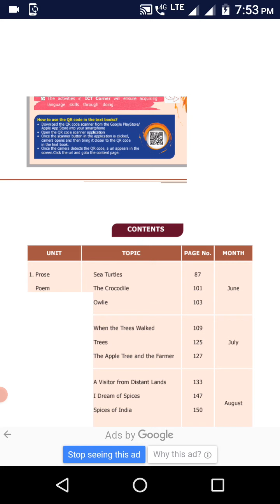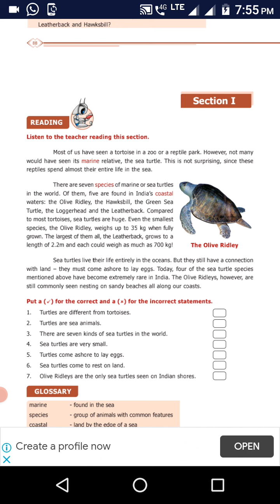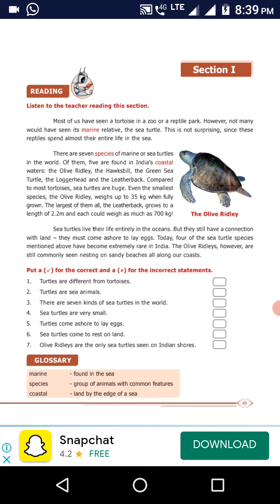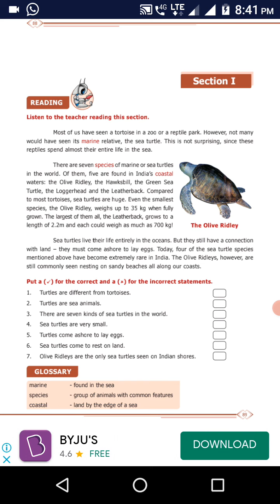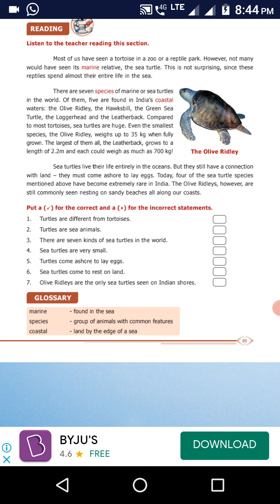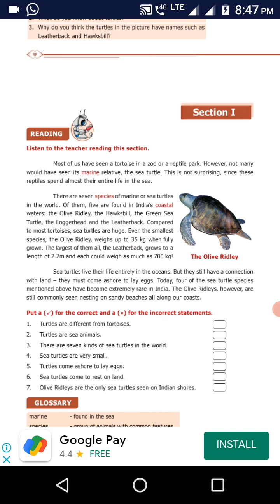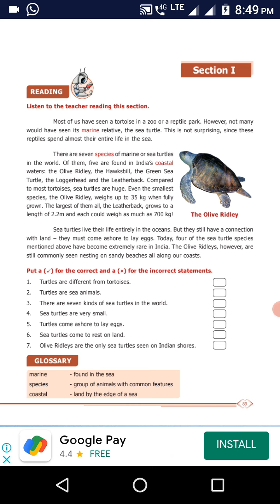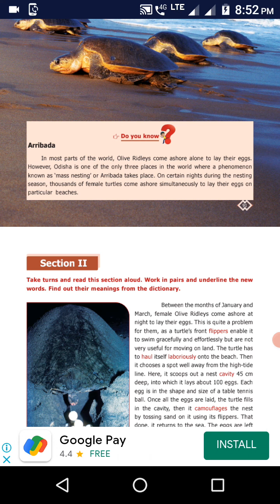6th English Term -1 Unit - 1 Prose - Sea Turtles - Section - 1